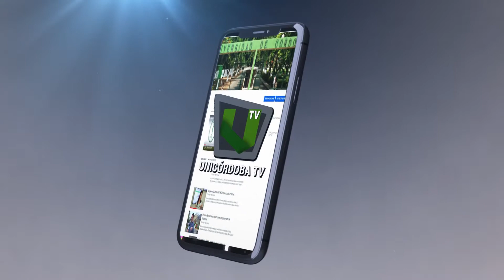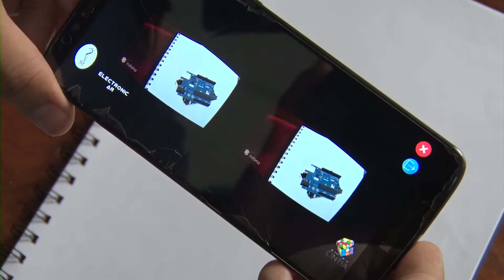Estudiantes de Ingeniería de sistemas de la Universidad de Córdoba desarrollan aplicación móvil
Estudiantes de Ingeniería de sistemas de la Universidad de Córdoba desarrollan aplicación móvil de realidad aumentada.

Créditos:
Cámara: Rodolfo Sánchez Torrecilla
Edición y Montaje: Boris Crawford Chaux
Periodista: Julio Cesar Anaya Caraballo
Animación y Grafismo: Boris Crawford Chaux
Dirección: Juanita Villarreal Carrascal